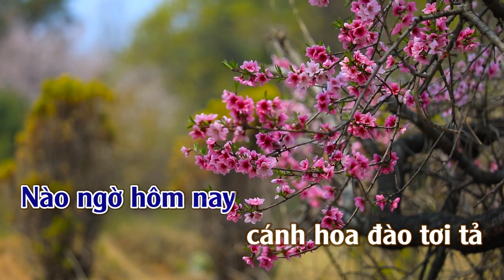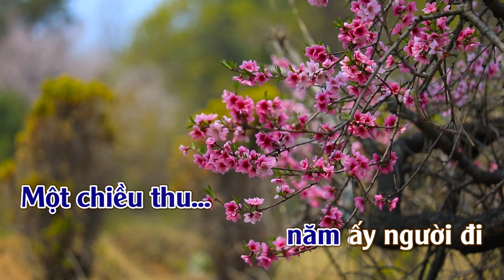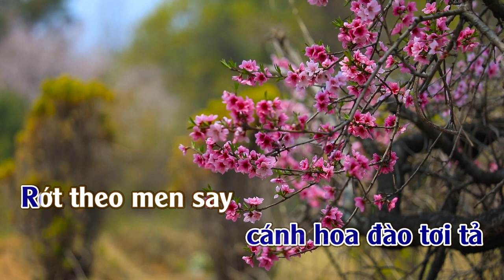Mem Rượu Sake l Karaoke | Tone | Nam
Mem Rượu Sake